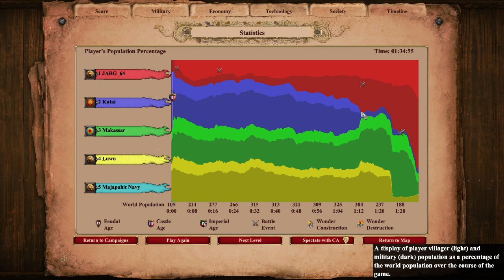Age of Empires II (E110 2/2) The New King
We are stranded, enemy units everywhere. Do we have what it takes to survive? Well this is a water map and we are a Naval Civ so we have a good shot. NOW the problem is that our enemies will be sending units after us again and again. NOW how do we handle this? Well we could bring in our own units to fight OR we can build towers to help fight off ships very VERY well. BUILD AND UPGRADE TOWERS TO HELP FIGHT OFF ENEMY SHIPS!
Honestly this mission is annoying at the start and i could have done better if i had built more towers to help destroy enemy ships while my navy expanded.